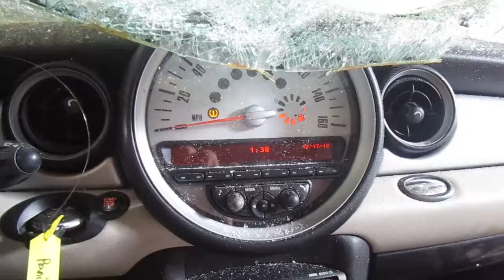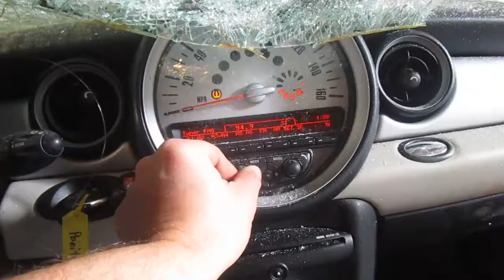18L1263, 2011 MINI COOPER, 1.6, M.T., FWD, 49,149 MILES, MORRISON'S AUTO SALVAGE